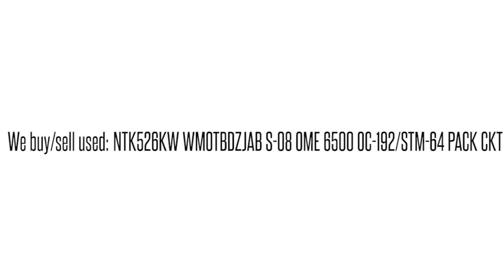NTK526KW WMOTBDZJAB S-08 OME 6500 OC-192/STM-64 PACK CKT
NTK526KW WMOTBDZJAB S-08 OME 6500 OC-192/STM-64 PACK CKT We buy/sell used Ciena networking Equipment. Cash for your used Equipment.